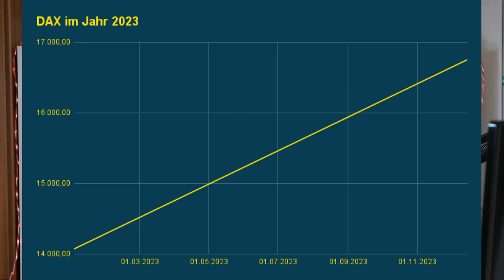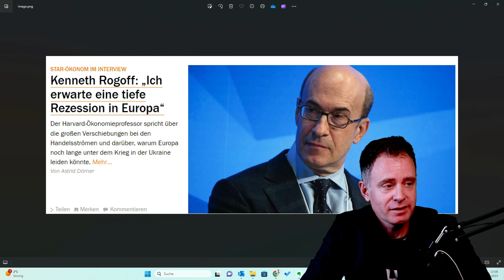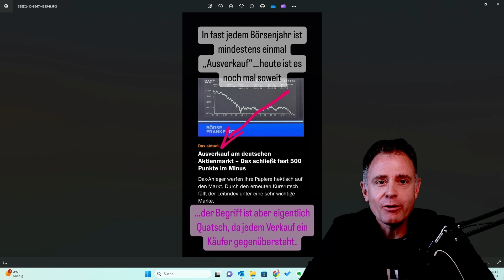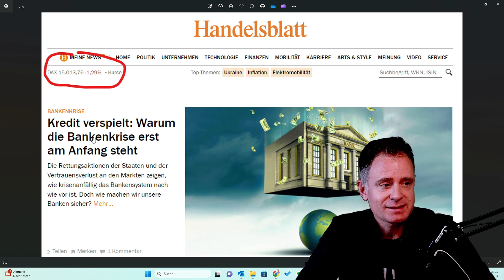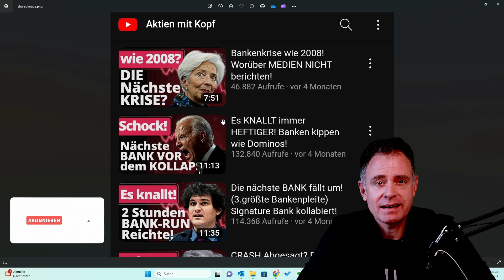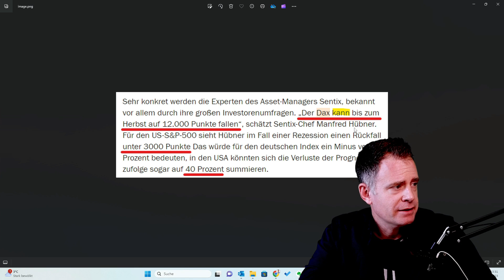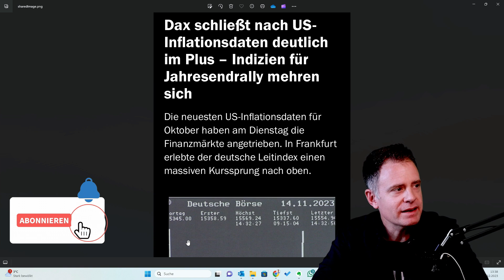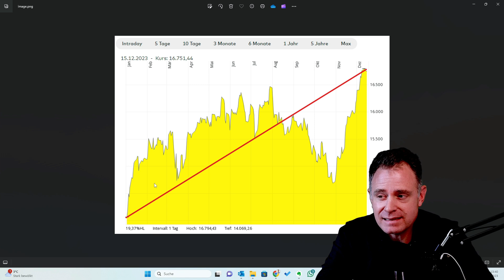Blick zurück auf ein ganz normales Aktienjahr...was kann man daraus lernen?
Lasst uns doch mal gemeinsam auf dieses jetzt bald endende Börsenjahr werfen. Ich war erstaunt, was da alles so an Informationen auf uns arme Anleger eingeprasselt ist.

Im Rückblick aber alles halb so wild. Wir können daraus so einiges lernen. Die tägliche Nachrichtenflut ist auf Dauer nicht gesund, wenn man langfristig seiner Strategie treu bleiben will.

In dem Video könnt ihr euch aber ganz entspannt zurücklehnen und euch die damaligen Meldungen zu Gemüte führen. Viel Spaß
Mein Name ist Thomas Beutler und ich bin unabhängiger Honorarberater.

Investiert in Wissen...eine extrem lohnenswerte Anlageform!

In der Finanzwelt ist Unabhängigkeit und Neutralität entscheidend. Ich versichere euch, dass ich ohne Interessenskonflikte informiere. Ich gehöre nicht zu den Hobby-Experten, sondern bin seit 1997 beruflich in der Finanzwelt aktiv. Studiert habe ich BWL mit Fachrichtung Finanzdienstleistungen.

Früher habe ich in der Bank gearbeitet und bin nun seit 2014 selbstständig als unabhängiger Honorarberater tätig. Ich biete euch eigene Gedanken und Ideen zu vielen Themen der Finanzwelt.

Ganz wichtig für euch: Als Honorarberater und Verbraucherschützer bin ich 100% unabhängig und unbeeinflusst.

Hier wird also nichts verkauft, nur Wissen vermittelt. Für euch werfe ich einen
scharfen Blick auf Produkte, Anbieter und Akteure. Ich warne euch auch vor Leuten, die es womöglich nicht so ehrlich meinen.

Folgt mir gerne:
Mein Buch